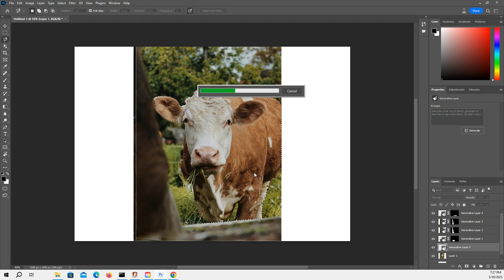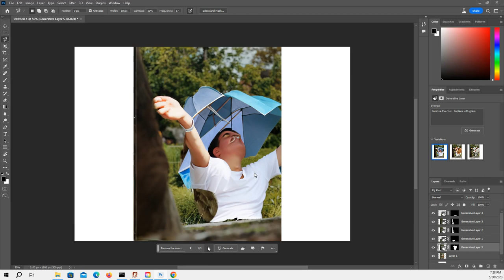Generative Fill | Adobe Photoshop? Powerful AI Photoshop ??